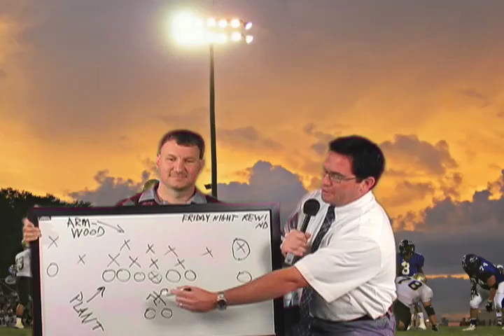Freedom High School 2008 Football Preview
Coach Marquel Blackwell suffered through a bumpy first season, but the return of linemen Coril Joseph and Carl Saunders and QB Josh Grady has him hopeful for a big improvement.